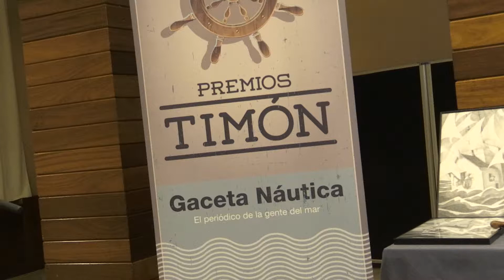Premios Timón 2017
Las mejores entidades náuticas de 2017 fueron reconocidas anoche en la gala de los Premios Timón, impulsados por la publicación Gaceta Náutica con la colaboración de la Asociación de Clubes Náuticos de Baleares (ACNB), el Real Club Náutico de Palma (RCNP) y el despacho de abogados Bufete Frau. Los galardones de Gaceta Náutica fueron para María Perelló, campeona del mundo de vela en la clase Optimist; Alicia Heredia, bronce en la Copa del Mundo de piragüismo, y las secciones de deporte inclusivo para personas con discapacidad del Club de Vela de Andratx y la Fundación Handisport, junto al Náutico de Palma.